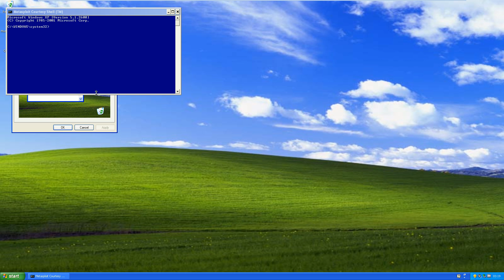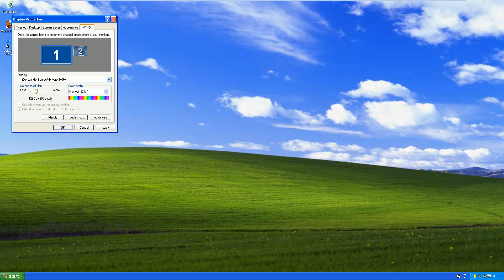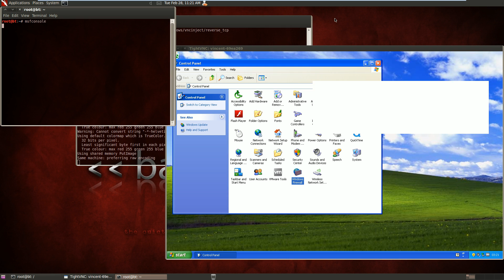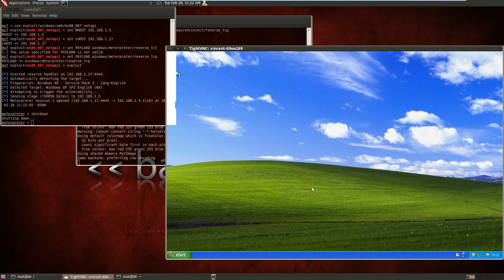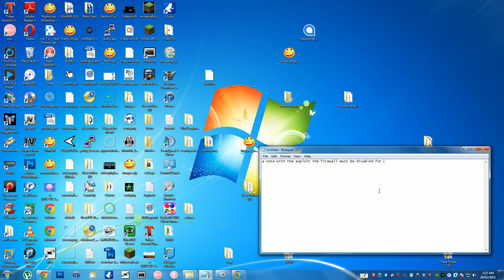Exploit - Windows XP Sp3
Hey guys This video will show you how to exploit windows XP Pro Sp3 using Backtrack 5

Programs Used:
Camtasia Studio
VMware Workstation